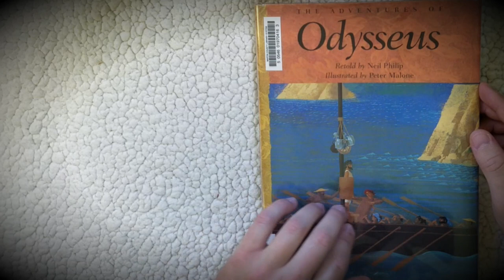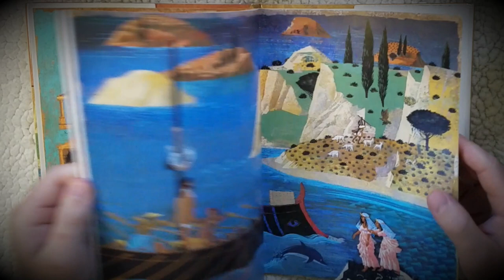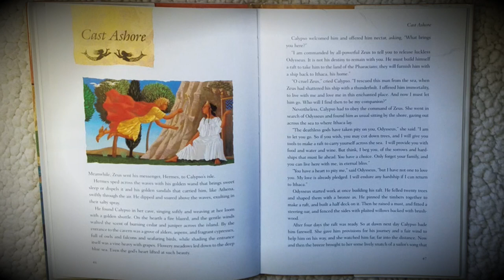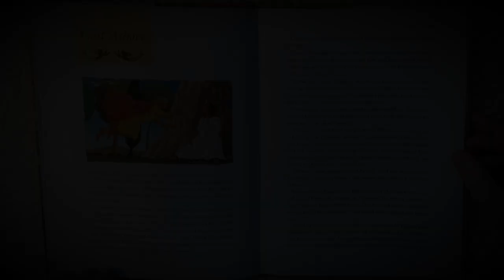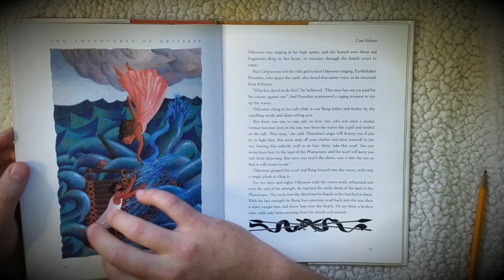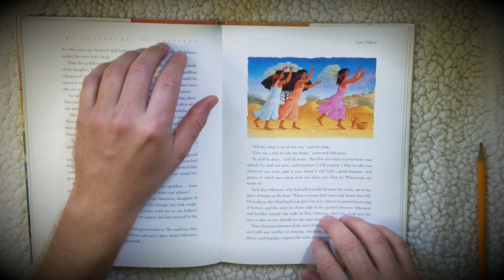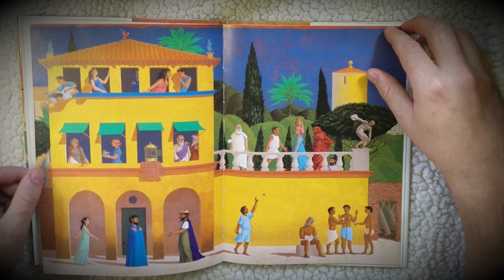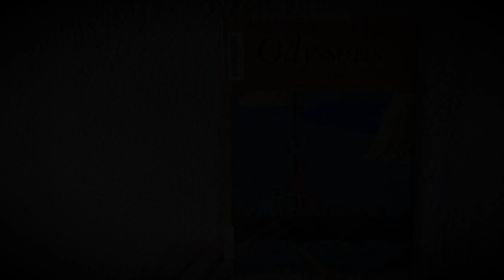History ASMR | The Odyssey Part 5: Cast Ashore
Description: Odysseus can't be stopped. He's almost home.

►Socials:

•Twitter. @Glycoversi
•Reddit. u/